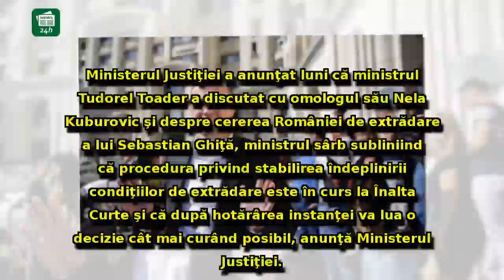Presa sârbă ARUNCĂ BOMBA: Ce s-a întâmplat cu documentele privind EXTRĂDAREA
Presa sârbă ARUNCĂ BOMBA: Ce s-a întâmplat cu documentele privind EXTRĂDAREA lui Sebastian Ghiţă